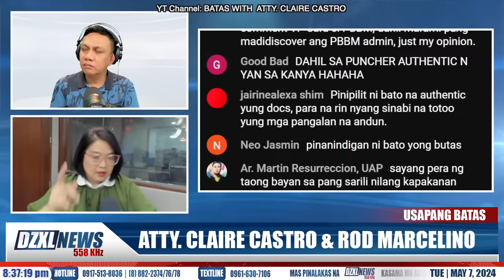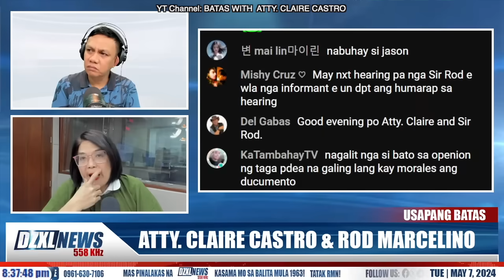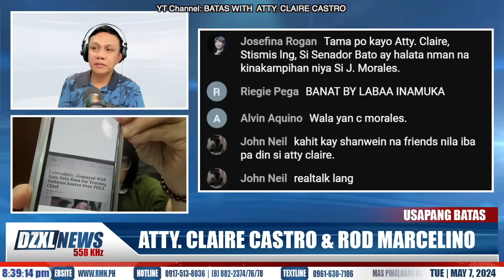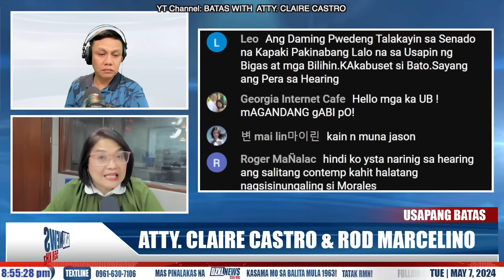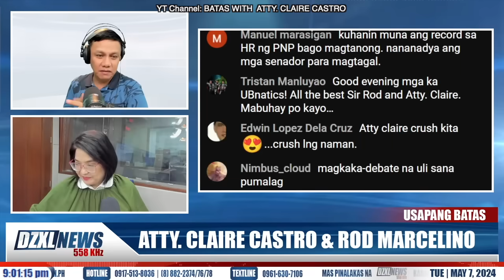BETERANONG KOMENTARISTA NAGING POLITICAL PR0PAGANDlSTA NA? FOR THE PAYR0LL AND VIEWS?